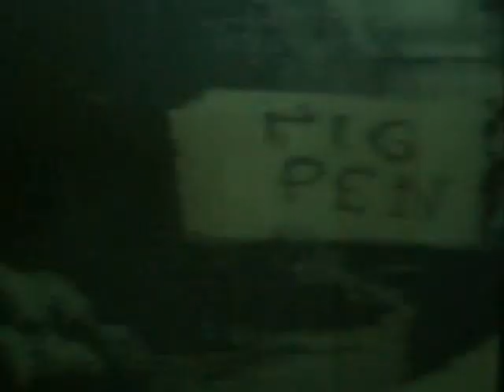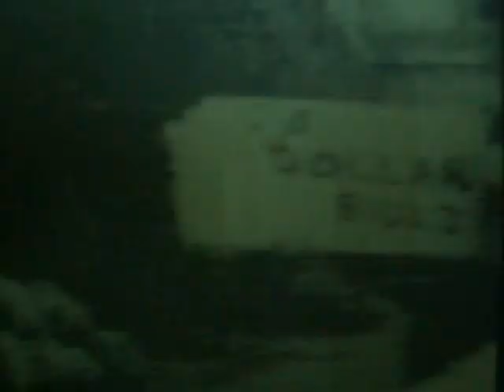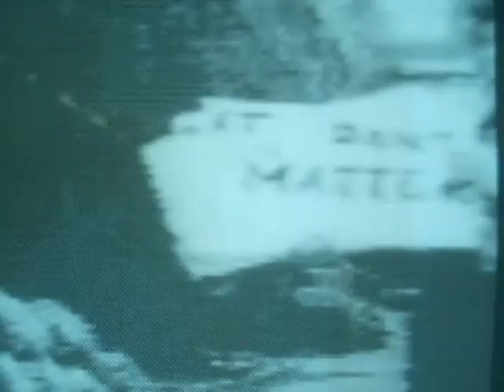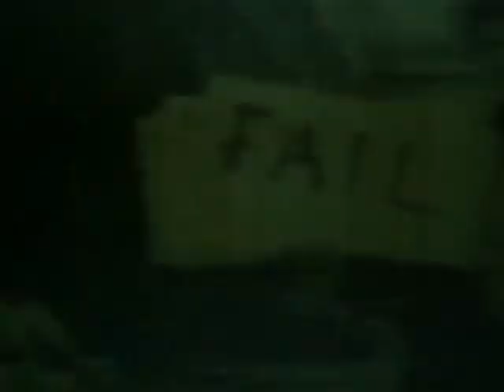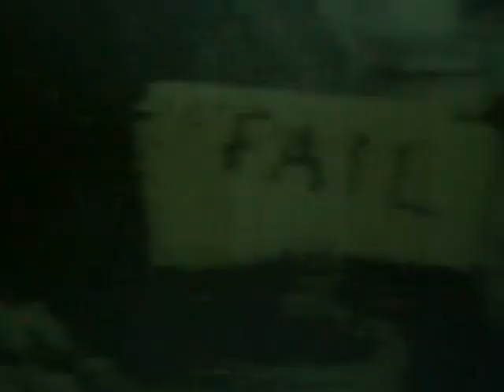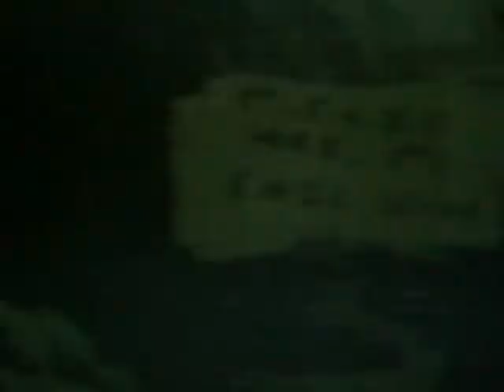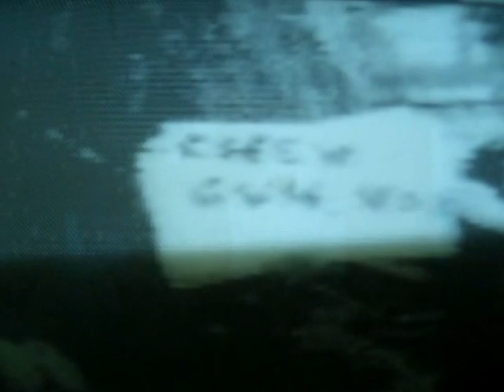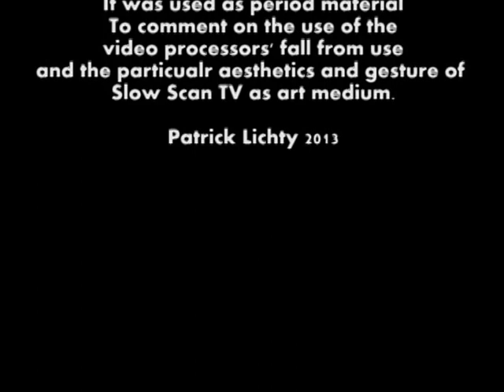Subterranean Homesick SSTV Blues (with apologies to Bob Dylan)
Made for the Discarded exhibition at Columbia College Chicago.  This is my debut of reviving Slow Scan Television as an art medium. SSTV was a way to transmit one frame of video every seven seconds and was created by NASA and used in the HAM Radio community.  It was also an avant-garde video medium in the late 70's and 80's, used by artists like Eduardo Kac and Hank Bull.  I fell in love with it at a Media Art Histories conference in 2006, and it has taken me seven years to learn the operation and come up with an idea for the medium.  The video was also shot with a Flip Mino - also out of production.

I chose to use SSHSB because of its use of timing.  I captured every cue card and re-edited them into a video with each frame taking seven seconds.  I hoped I would capture each cue card, buit a few seem to have lapsed.  In addition, you'll notice the scan effect between the monitor and the camera.  I may digitally capture the video for a later version.

The sound was stretched using Paul's time stretcher, and in no way seeks to infringe in any way.  It is an homage to this piece, and an exploration of time with this resurrected medium.